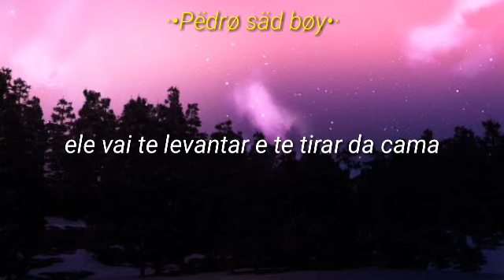Powfu - Death Bed Coffee For Your Head (Status Legendado)